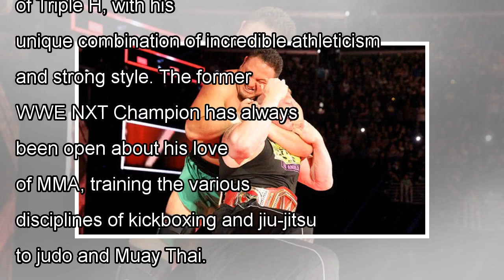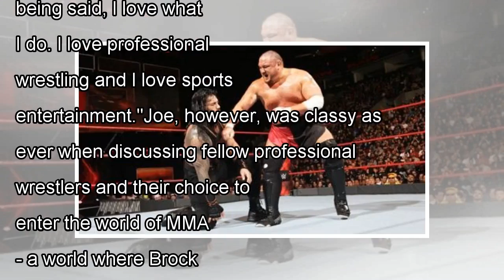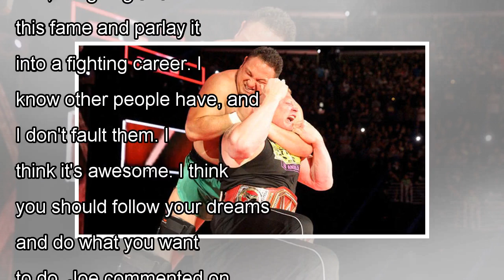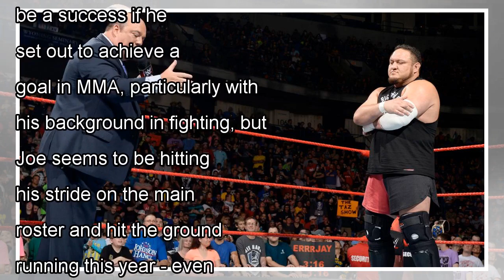WWE News: samoa joe says he respects mma so much for fighting cross by j. News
by Gary Cassidy @consciousgary It's no secret that Samoa Joe has been heavily influenced by MMA in his career. From his ...